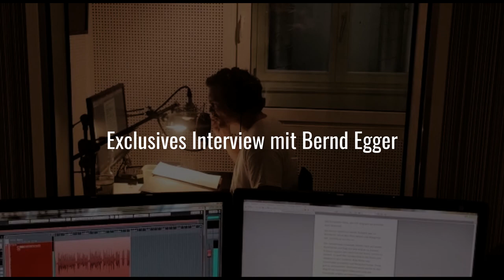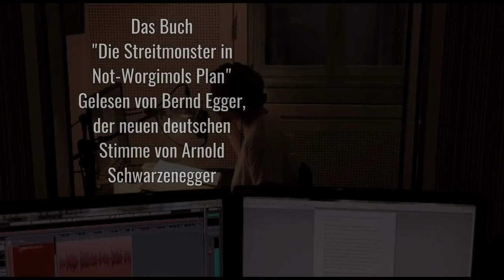Bernd Egger, die neue deutsche Stimme von Arnold Schwarzenegger im Interview mit Streitmonster.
In diesem Video seht ihr Bernd Egger, die neue deutsche Stimme von Arnold Schwarzenegger kurz nach seiner Tonaufnahme für das Hörbuch "Die Streitmonster in Not - Worgimols Plan" (Band1 von 2). In dem kurzen Interview erzählt er, weshalb er den Streitmonstern seine Stimme verliehen hat.

Der zweite Teil des Buchs mit dem Titel "Die Streitmonster in Not - Mit vereinter Kraft" (Band2 von 2), liest Bernd Egger im Februar für die Streitmonster ein. Der genaue Termin stand noch nicht fest.

Das Buch selbst ist seit dem 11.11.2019 überall im Handel erhältlich. Der zweite Teil "Die Streitmonster in Not - Mit vereinter Kraft", wird ab Mitte Dezember 2019 im Handel erhältlich sein.

Das Team von den Streitmonstern bedankt sich an dieser Stelle nochmals ganz herzlich bei den Media Paten aus Berlin. In ihrem Tonstudio ist die tolle Aufnahme entstanden. Wir haben uns dort sehr gut aufgehoben gefühlt.